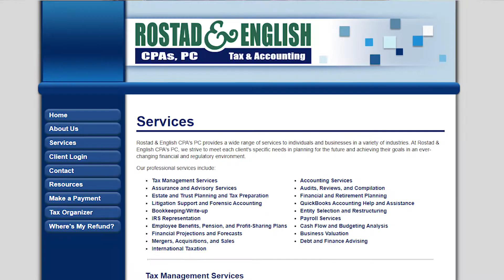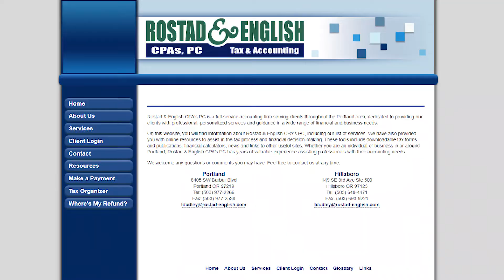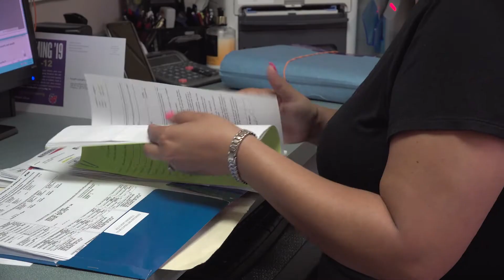Rostad & English CPA and WorkSource Oregon